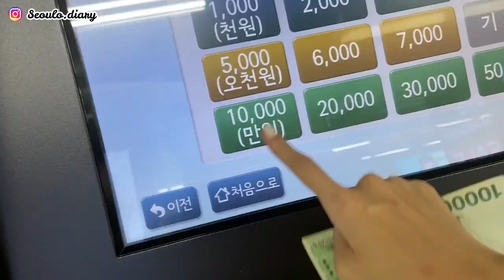[🇰🇷宅韓國VLOG] 韓國逛街日常💅換了盛惠14萬的指甲＋此生最愛的花生麻醬拌麵🍜＋小巴西家又有囍了！！｜Lizzy Daily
簡介｜Intro

這支影片沒有贊助內容哦～
關於Liz | About me
- 每星期最少3支影片更新:)